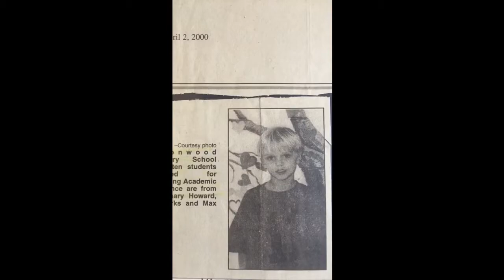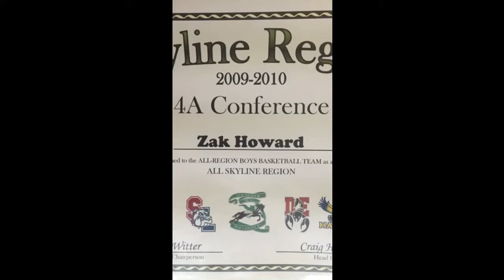For Zak Howard's 22nd - Sept 23, 2015